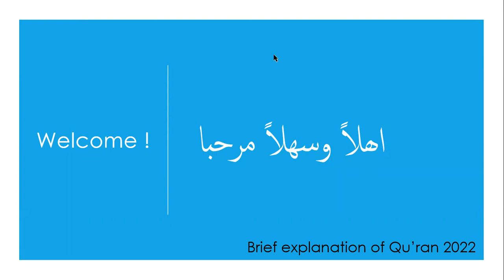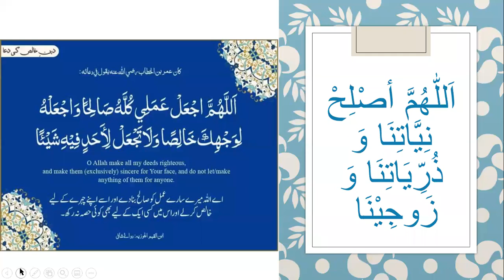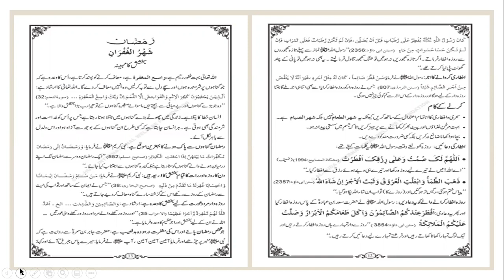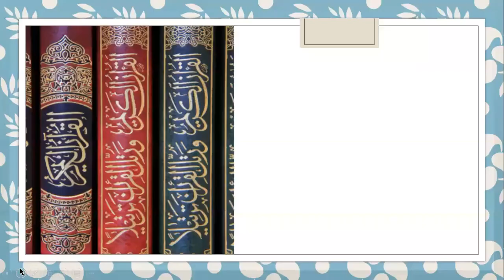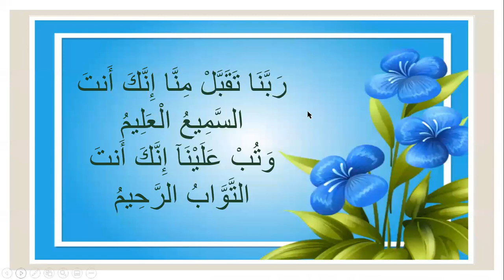Pearls of the Qur'aan (Khulaasa Qur'aan) 2022 (Day 9)